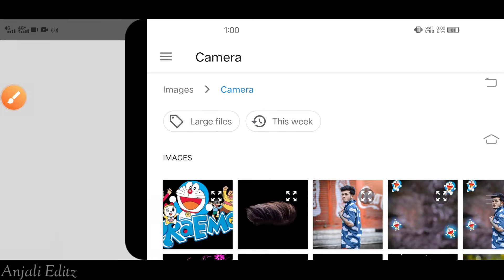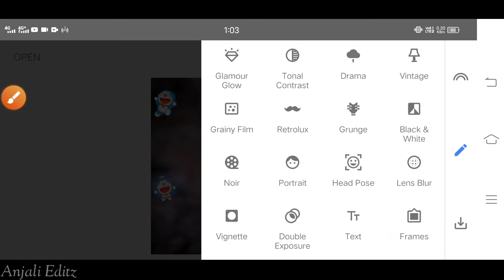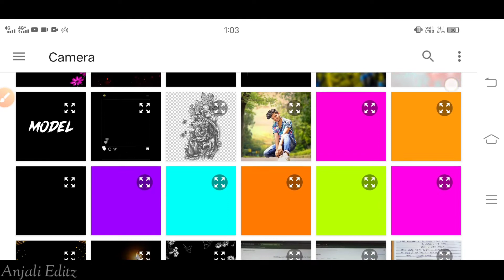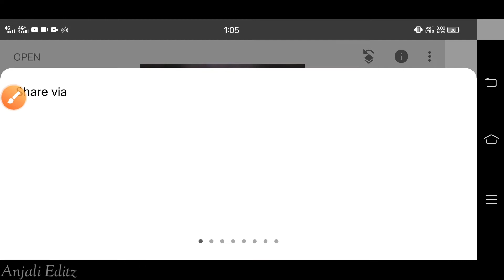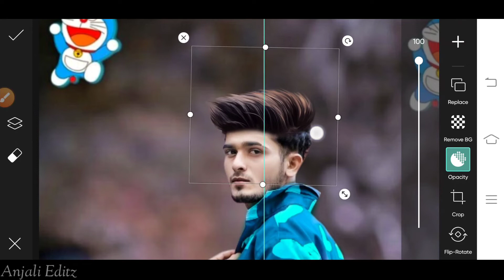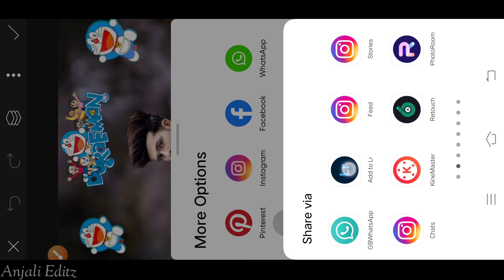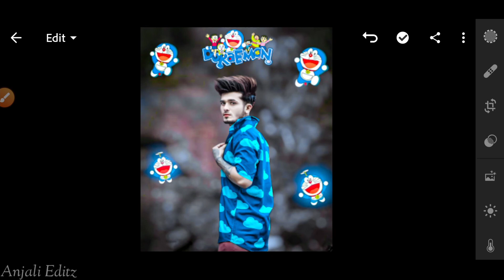Doramon Photo Editing Concept In Snapseed||Snapseed Photo Editing 2022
👑 Anjali Editz 👑

➡️ Snapseed
Link ➤
➡️ Lightroom
➡️ Autodesk Sketchbook
Link ➤

                          👉 Anjali Editz 👈

1. Photo editing PicsArt
2. Snapseed Tutorial
3. Snapseed New photo editing
4. Lightroom photo editing
5. Autodesk photo editing
6. Snapseed photo editing
7. Editing Tutorial
8. Photo editing
9. photo editing
10. snapseed photo editing 2022
11. editing
12. snapseed editing
13. picsart photo editing
14. skin smooth photo editing
15. photo editing app
16. photo editing apps
17. best photo editing
18. lightroom photo editing
19. photo
20. photo edit
21. new photo editing
22. picsart editing
23. online photo editing
24. photo editing online
25. oil pant photo editing
26. top photo editing apps
27. photo editing tutorial
28. oil paint photo editing
29. trending photo editing
30. photo editing snapseed